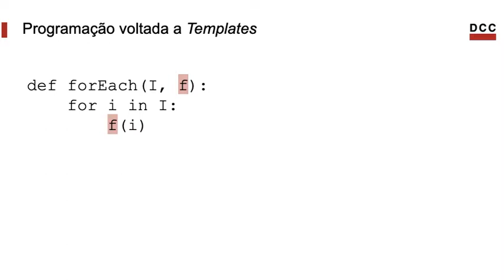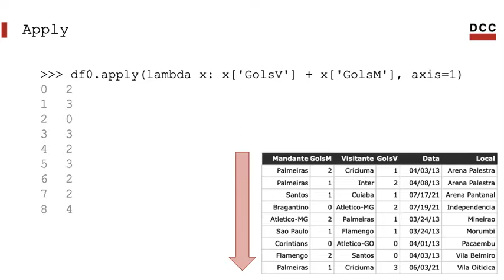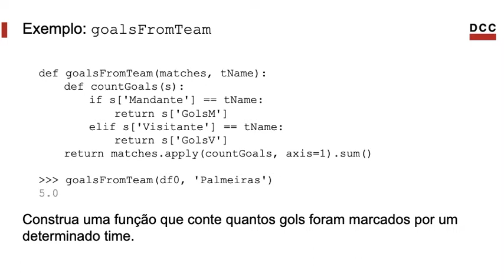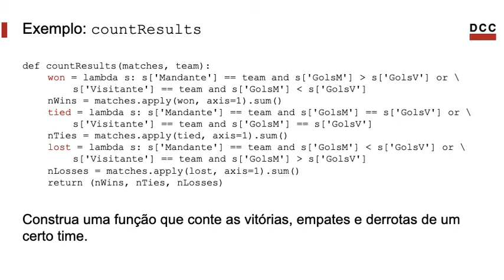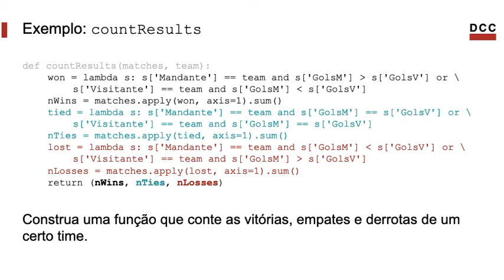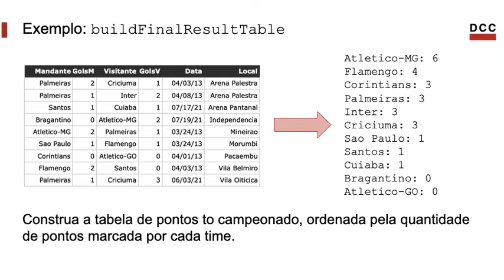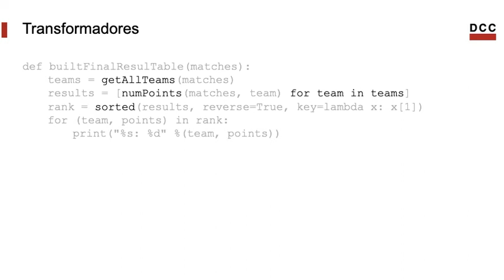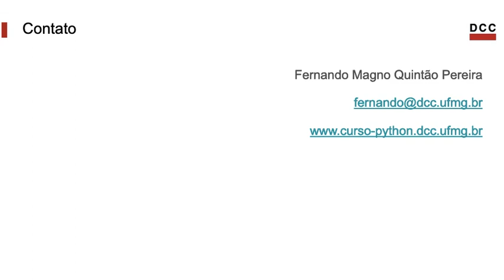Pandas - Parte 3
Neste último vídeo da série sobre programação funcional em pandas, mostramos como combinar data frames e séries com funções de alta ordem via o método apply.